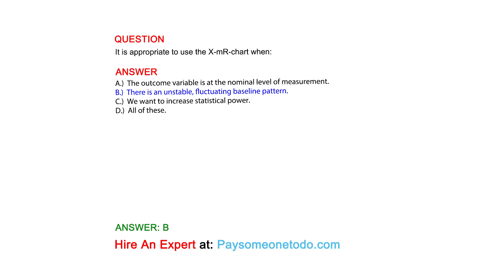It is appropriate to use the X-mR-chart when:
QUESTION

ANSWER
A.)  The outcome variable is at the nominal level of measurement.
B.)  There is an unstable, fluctuating baseline pattern.
C.)  We want to increase statistical power.